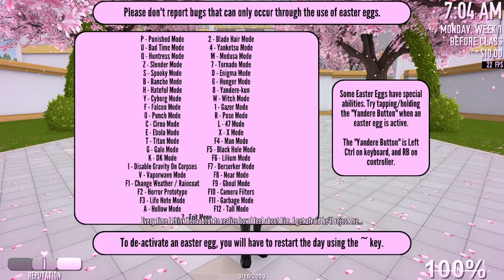Ebola Mode - Yandere Simulator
How to open to Easter Egg?
Go to the game and TYPING the Debug on the keyboard and you can play the easter egg mode now!
Click the keyboard :
Keyboard H hair.
Keyboard O AND P Accessories.
Keyboard \ Place.
Keyboard ?/ Mode.
Thank YOU For playing the easter egg mode :)